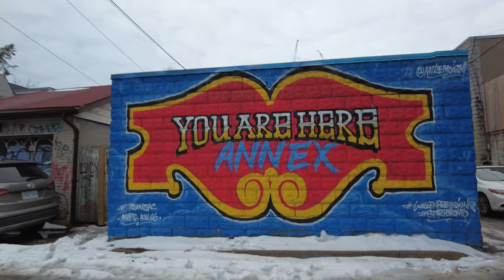Toronto Walk Through Annex's Graffiti Mural Laneway [Feb 21, 2022]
Hi, let's head east along Bloor, from Bathurst towards Yonge, but we'll take a detour through the Annex's graffiti laneway and look at some of the really impressive artistic murals done by talented artists. Thanks for coming with me.